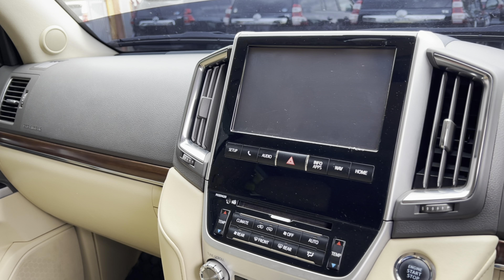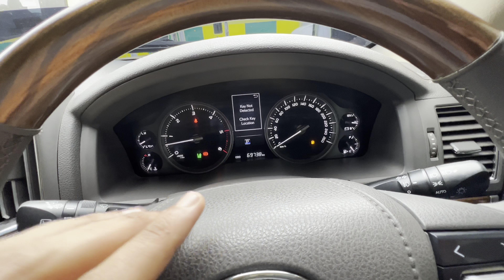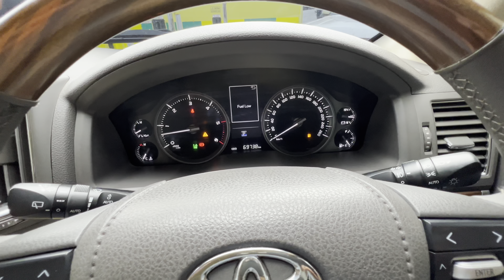MY TAKE ON THE 2016 LAND CRUISER 200 DIESEL 1VD! PERFECT WORKHORSE!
In this weeks episode, I check out one of my favourite specs for the Land Cruiser 200 Series!